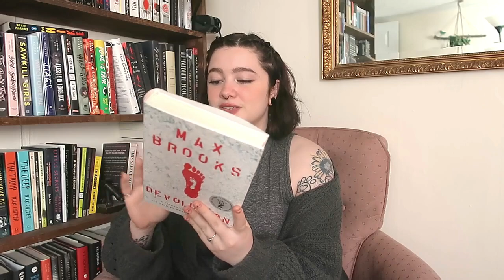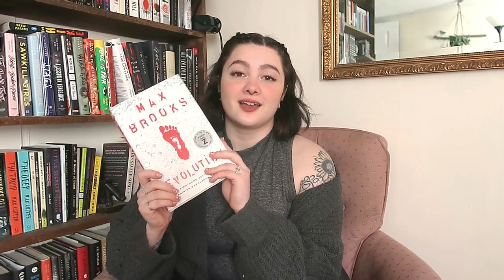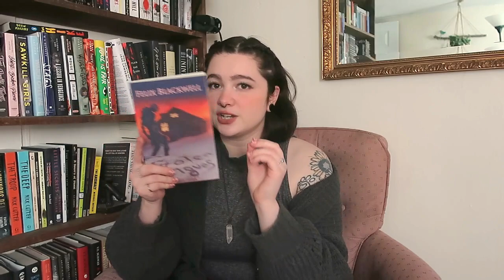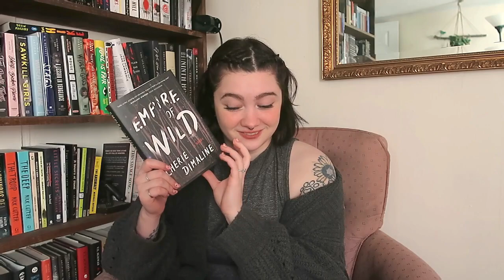the best cryptids in literature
♡ open me ♡

Goodreads: bostonreadsbooks
amazon wishlist